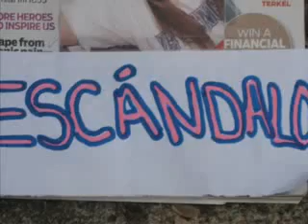~Proyecto RK VN TM~ *El Edicion Segundo*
Proyecto para la clase de Espanol. P.4. Con: Paco Kelly, Victoria Newcomb, y Julio Moustakes.
. Gracias, Paco (ryanp233).